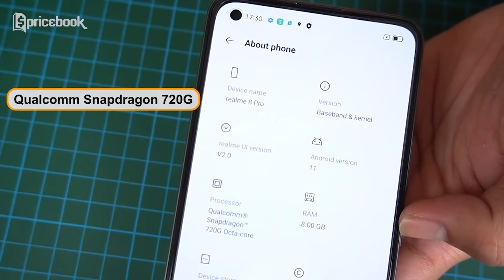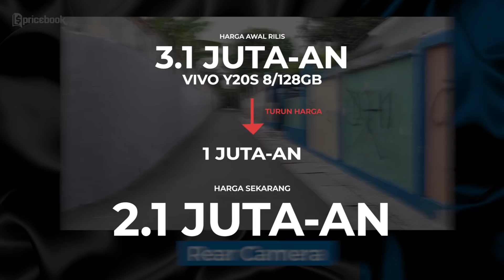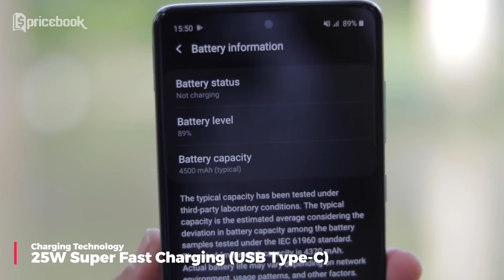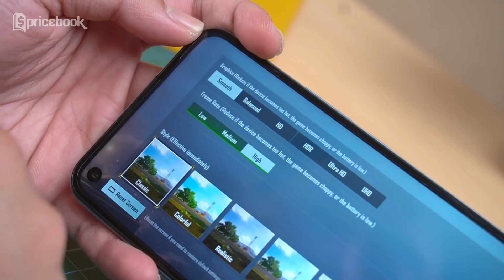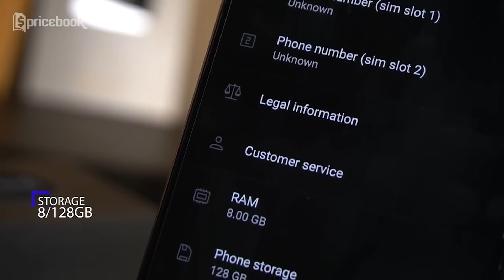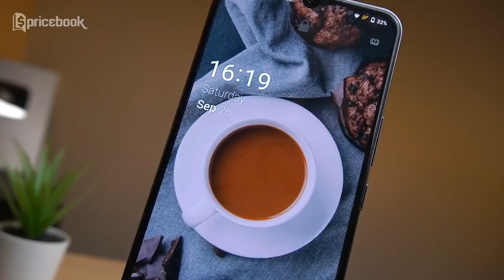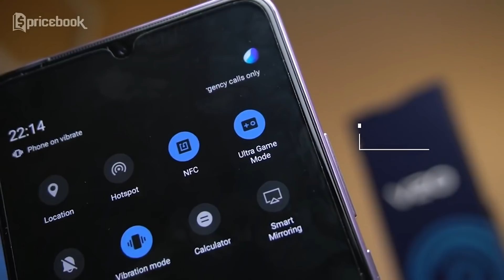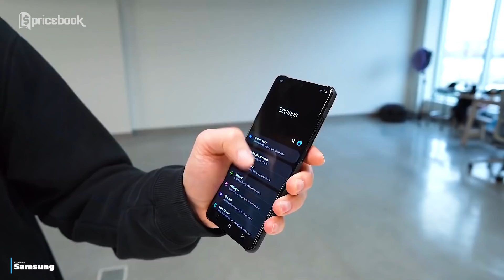TURUN 6 JUTAAN! 7 HP RAM 8GB Turun Harga 2021!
Buat kalian yang niat mau upgrade ke handphone dengan RAM 8GB, jangan khawatir karena kali ini Nidya bakal kasih tau ke kalian jajaran ponsel dengan RAM 8GB yang sudah TURUN HARGA hingga 6 JUTAAN di tahun 2021. Produknya ada Realme 8 Pro, Vivo Y20s, Samsung Galaxy A71, Realme 7i, Vivo V20 SE, Vivo V20 dan Samsung Galaxy S20 Plus. Penasaran sama deretan HP RAM 8GB yang sudah mengalami TURUN HARGA? Saksikan video TURUN 6 JUTAAN! 7 HP RAM 8GB Turun Harga 2021! sampe abis hanya di channel YouTube @Pricebook. Dan saksikan video lainnya hanya di channel YouTube @Pricebook Beauty & channel YouTube @Pricebook Otomotif.

Informasi spesifikasi dan harga terupdatenya bisa cek di sini:

1. Realme 8 Pro 8/128GB

2. Vivo Y20s 8/128GB

3. Samsung Galaxy A71 8/128GB

4. Realme 7i 8/128GB

5. Vivo V20 SE 8/128GB

6. Vivo V20 8/128GB

7. Samsung Galaxy S20 Plus 8/128GB